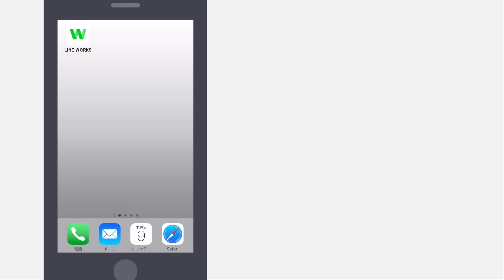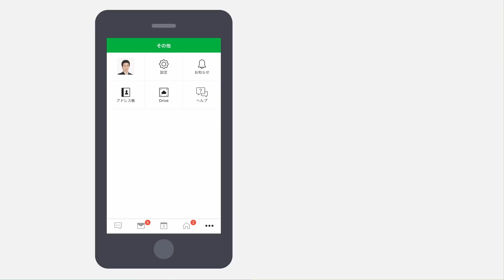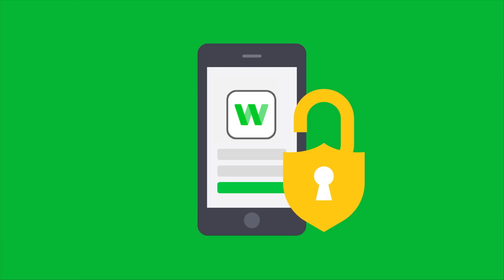「ビジネス版LINE」 LINE WORKSでシャドーIT対策 Ver. Long​